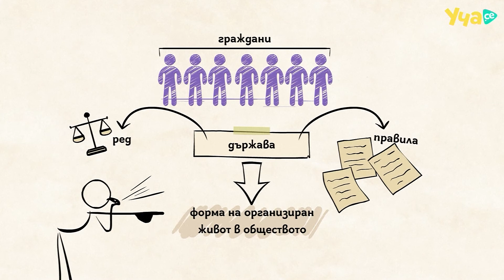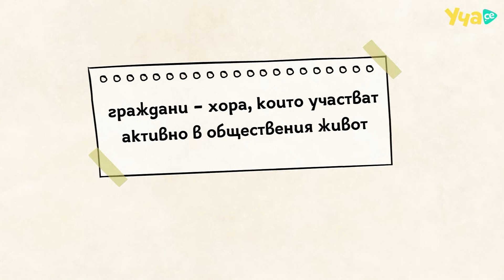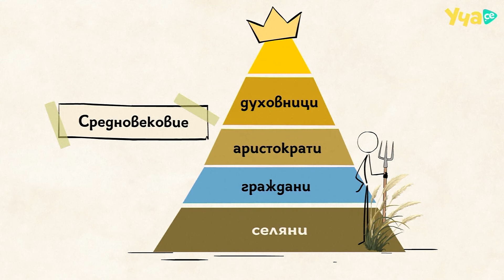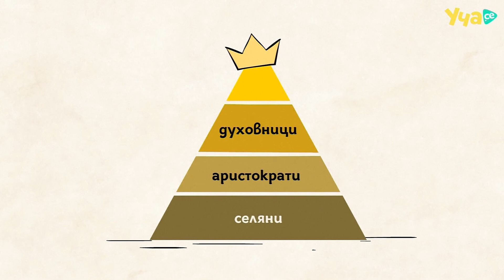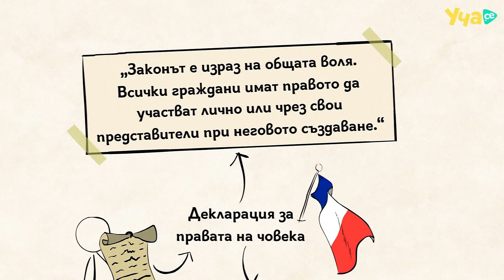4. The person as a citizen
36 educational videos on the subject of Civic education, part of the school curriculum in Bulgaria for all students in the 11th grade. The short animation videos cover the whole curriculum in a simple, entertaining and visually attractive way explaining topics like what is a state, what is democracy, what are the different electoral systems, what is corruption, what are human rights and others